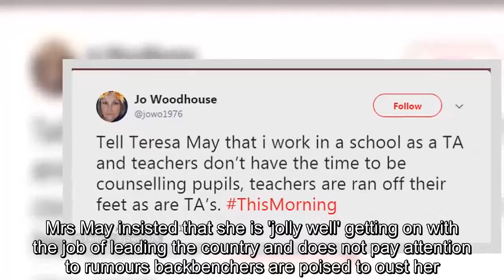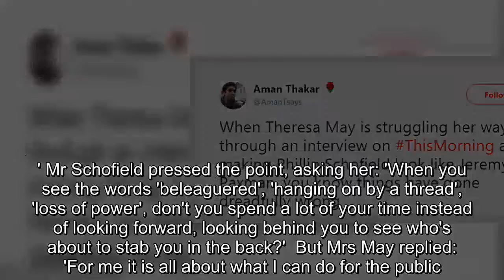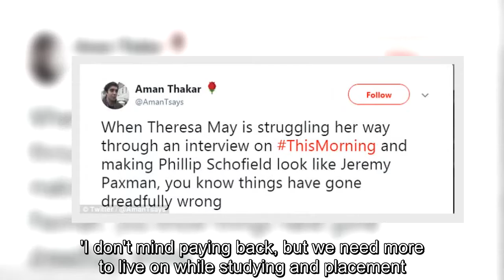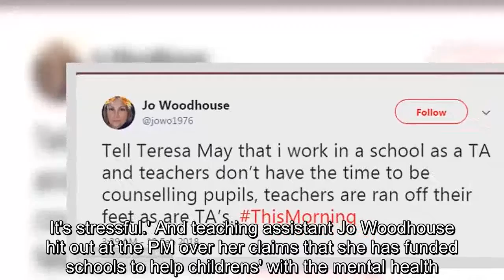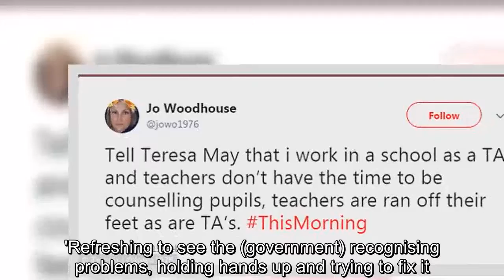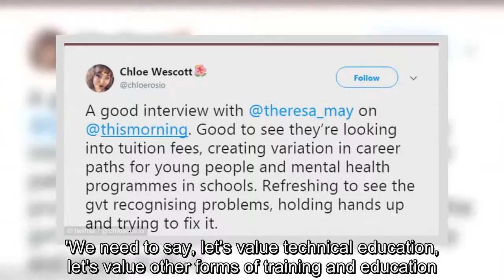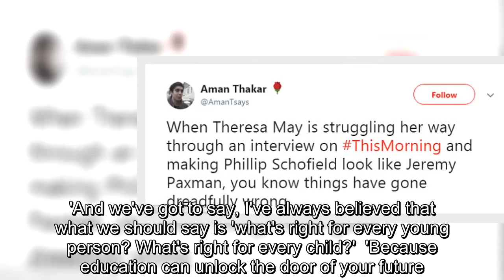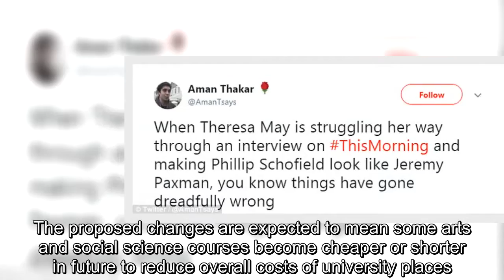Theresa May says she likes being PM on This Morning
This Morning viewers today said Theresa May's appearance on the sofa was so poor she made presenter Philip Schofield look like the veteran political journalist Jeremy Paxman.The Prime Minister was today accused of 'struggling' to answer questions as she appeared on the television programme.The ITV presenter quizzed the PM on the morning sofa - challenging her about what she is doing on mental health, education and her 'beleaguered' leadership.Mrs May insisted that she is 'jolly well' getting on with the job of leading the country and does not pay attention to rumours backbenchers are poised to oust her.Some viewers were left less than impressed and took to Twitter to lampoon her performance.But others praised her for grappling with tough policy issues and talking about vocational education - often dubbed a 'Cinderella service' because it is overlooked.Appearing on This Morning today, the PM was asked directly is she enjoying being in Number 10.She said: 'Yes.Throughout my life whenever I have taken jobs on I just get on and do it.' She added: 'There are huge issues to be dealing with that are worthwhile.If we can help children not to be bullied, if we can keep people safe on the internet.' Mr Schofield pressed the point, asking her: 'When you see the words 'beleaguered', 'hanging on by a thread', 'loss of power', don't you spend a lot of your time instead of looking forward, looking behind you to see who's about to stab you in the back?'  But Mrs May replied: 'For me it is all about what I can do for the public.that's what drives me.'I am doing a job and I am going to jolly on get on and do it.'What drives me is not what is written but what people want.' Mr Schofield continued: 'But you can't have imagined it'd be like this?'  Mrs May responded: 'There are huge issues to be dealing with but it's worthwhile'  Asked if she felt 'secure' No 10, she added: 'Yes I'm doing a job and I'm going to get on with it.' But some viewers criticised her performance on Twitter.Aman Thakar, a Labour activist, wrote: 'When Theresa May is struggling her way through an interview on and making Phillip Schofield look like Jeremy Paxman, you know things have gone dreadfully wrong.' Other viewers took aim at the PM over her policies on tackling mental health problems and university funding.Writing on Twitter Eleise Evans said the PM 'needs to look at uni fees as a whole.'I'm a student nurse Wales and luckily my tuition fees are covered but we do not get more than £3000 pa student loan.'I don't mind paying back, but we need more to live on while studying and placement.It's stressful.' And teaching assistant Jo Woodhouse hit out at the PM over her claims that she has funded schools to help childrens' with the mental health.She wrote: 'Tell Teresa May that I work in a school as a TA and teachers don't have the time to be counselling pupils, teachers are ran off their feet as are TA's.' Mrs May was making her first appearance on the This Morning sofa since becoming PM in 201